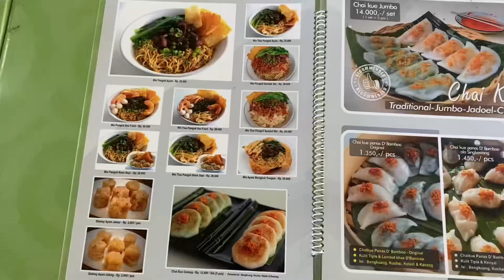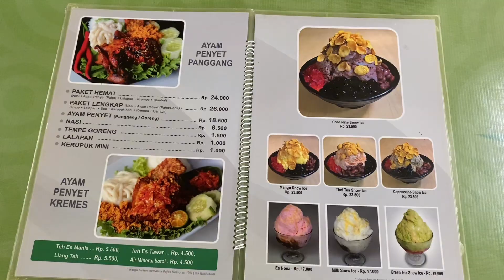SANGAT NIKMAT DENGAN YANG DINGIN2 DI SAAT CUACA PANAS